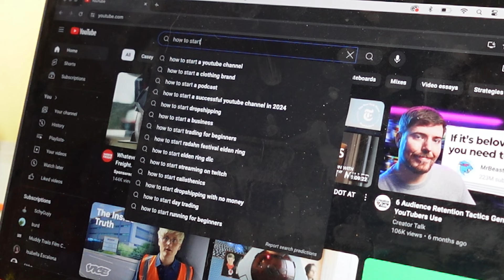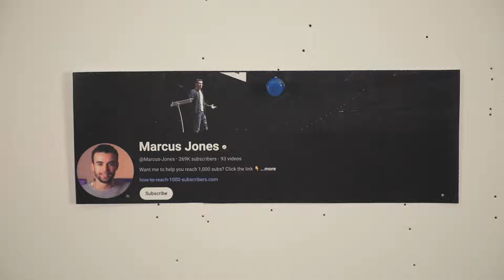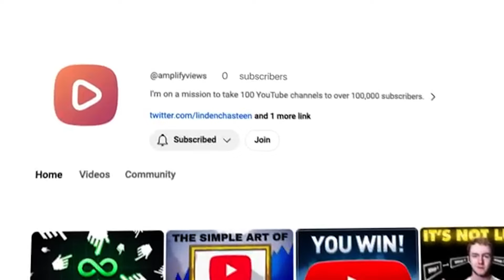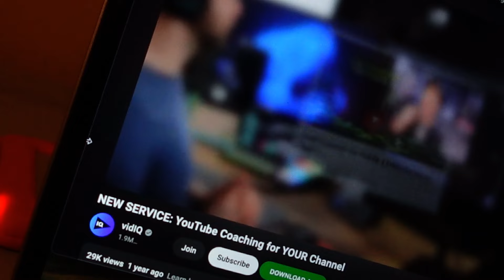The YouTube Growth Niche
How to start and grow a YouTube channel. Seems harmless, until...